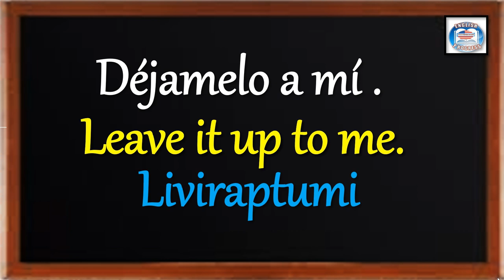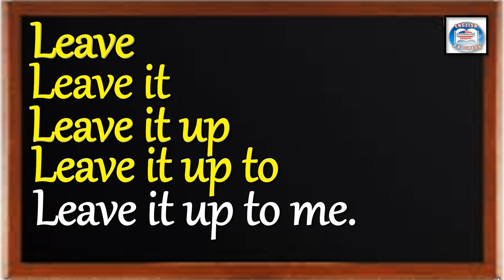👉264 ¿CÓMO SE DICE EN INGLÉS? DÉJAMELO A MÍ.